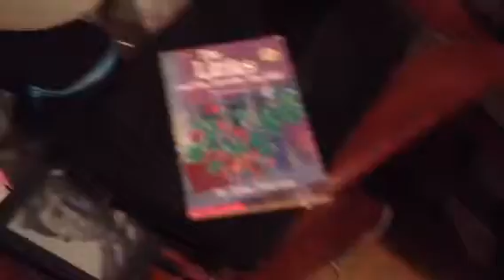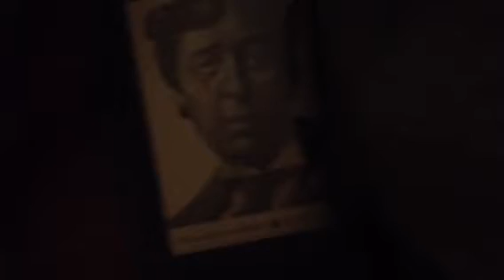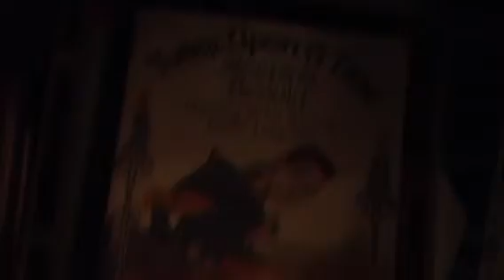Book collection part 1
All my books not long it's just it died
Hp4lyfe